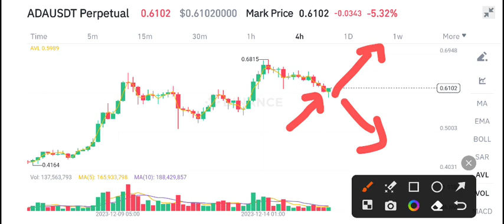Cardano Latest News Today! ADA Price Prediction Today